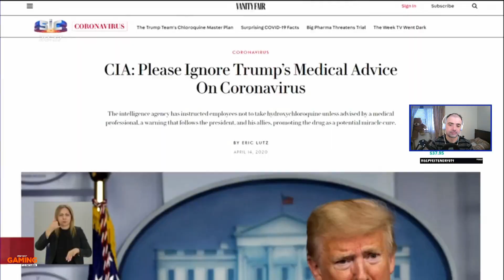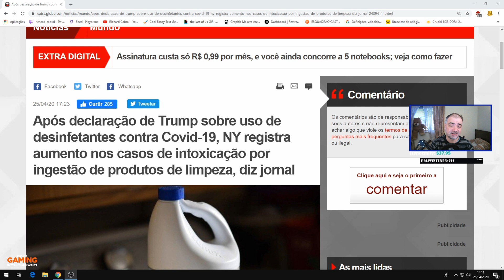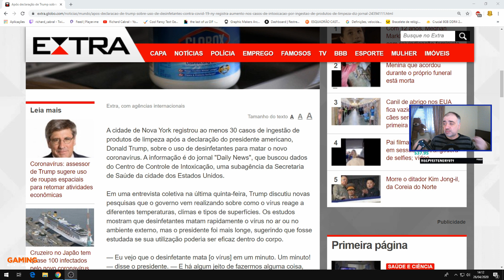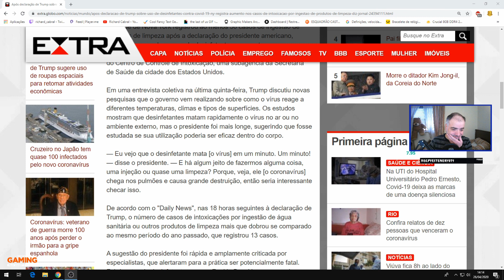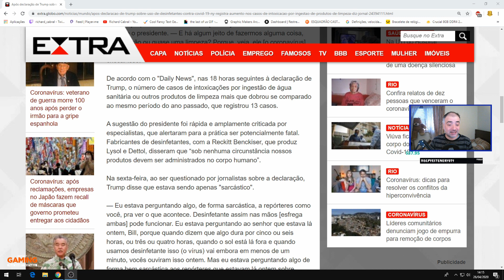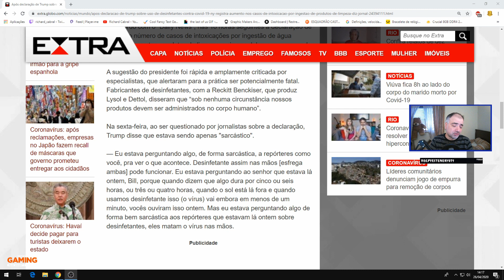Na sexta-feira, em declaração, Trump disse que estava sendo apenas "sarcástico"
Cortesia: sic

A cidade de Nova York registrou ao menos 30 casos de ingestão de produtos de limpeza após a declaração do presidente americano, Donald Trump, sobre o uso de desinfetantes para matar o novo coronavírus. A informação é do jornal "Daily News", que buscou dados do Centro de Controle de Intoxicação, uma subagência da Secretaria de Saúde da cidade dos Estados Unidos.

Em uma entrevista coletiva na última quinta-feira, Trump discutiu novas pesquisas que o governo vem realizando sobre como o vírus reage a diferentes temperaturas, climas e tipos de superfícies. Os estudos mostram que desinfetantes matam rapidamente o vírus no ar ou no ambiente externo, mas o presidente foi mais longe, sugerindo que fosse estudada se sua utilização poderia ser eficaz dentro do corpo.

— Eu vejo que o desinfetante mata [o vírus] em um minuto. Um minuto! — disse o presidente. — E há algum jeito de fazermos alguma coisa, uma injeção ou quase uma limpeza? Porque, veja, ele [o coronavírus] chega nos pulmões e causa grande destruição, então seria interessante checar isso.

De acordo com o "Daily News", nas 18 horas seguintes à declaração de Trump, o número de casos de intoxicações por ingestão de água sanitária ou outros produtos de limpeza mais que dobrou se comparado ao mesmo período do ano passado, que registrou 13 casos.

A sugestão do presidente foi rápida e amplamente criticada por especialistas, que alertaram para a prática ser potencialmente fatal. Fabricantes de desinfetantes, com a Reckitt Benckiser, que produz Lysol e Dettol, disseram que “sob nenhuma circunstância nossos produtos devem ser administrados no corpo humano”.

Na sexta-feira, ao ser questionado por jornalistas sobre a declaração, Trump disse que estava sendo apenas "sarcástico".

— Eu estava perguntando algo, de forma sarcástica, a repórteres como você, pra ver o que acontece. Desinfetante assim nas mãos [esfrega ambas] pode funcionar. Eu estava perguntando ao senhor que estava lá ontem, Bill, porque quando dizem que algo dura por cinco ou seis horas, ou três ou quatro horas, quando o sol está lá fora e quando usamos desinfetante isso (o vírus) vai embora em menos de um minuto, vocês ouviram isso ontem. Mas eu estava perguntando algo de forma bem sarcástica aos repórteres que estavam lá ontem sobre desinfetantes, eles matam o vírus nas mãos.

PARCEIROS
Instant Gaming